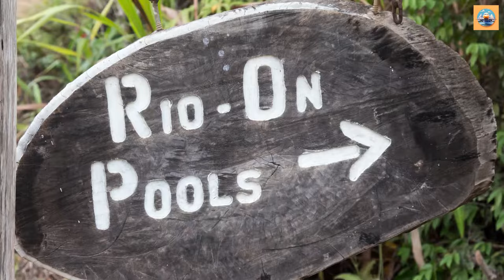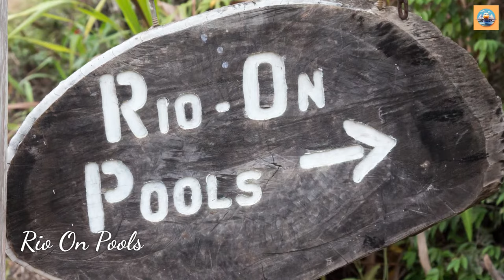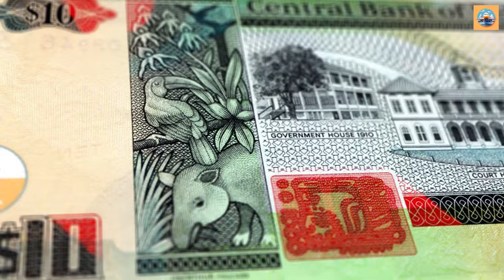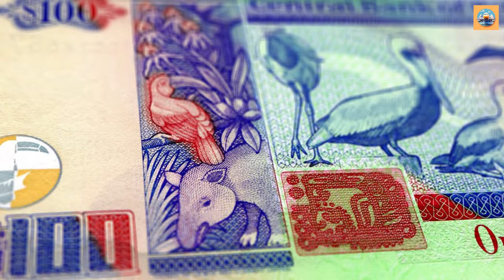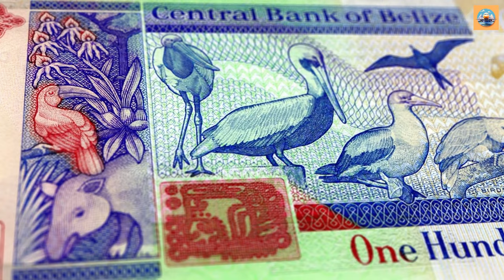The Ultimate Belize Travel Guide: From Ancient Ruins to Pristine Beaches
Discover the magic of Belize with our immersive travel guide. Dive into the mesmerizing depths of the Great Blue Hole, explore ancient Mayan ruins, and savor the flavors of Belizean cuisine. Join us on an unforgettable journey through this Central American paradise, and unlock the secrets of a land where adventure meets relaxation.

0:00 Introduction
0:29 Popular Belize Destinations
0:44 Ambergris Caye
1:19 San Ignacio
1:50 Caye Caulker
2:18 Placencia Peninsula
2:46 Hopkins Village
3:13 Turneffe Atoll
3:37 Glover's Reef Atoll
4:00 Laughing Bird Caye National Park
4:20 Lamanai Mayan Ruin
4:42 Xunantunich Mayan Ruin
5:00 Belize Hidden Gems
5:19 Actun Tunichil Muknal Cave (ATM)
5:57 Cockscomb Basin Wildlife Sanctuary
6:34 Rio On Pools
7:08 Blue Hole National Park
7:40 Guanacaste National Park
8:05 Belize Culture
11:06 Belize Food
12:34 Belize Outdoor Adventures
14:00 Belize Wildlife
15:08 Belize Travel Tips
16:20 Belize Fun Facts
17:57 Subscribe for More!